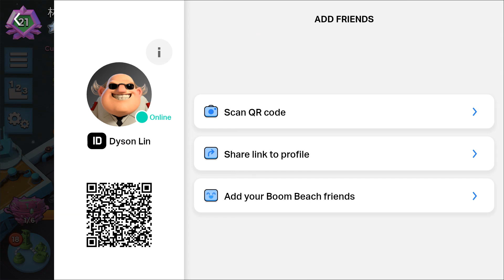Rank 21 (Two Diamond Accounts) [Boom Beach Warships Season 53]